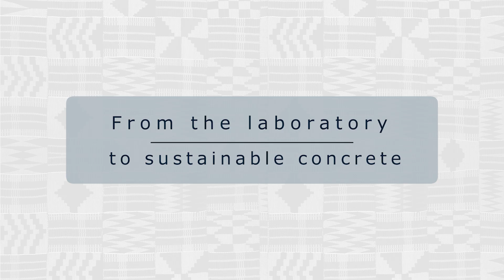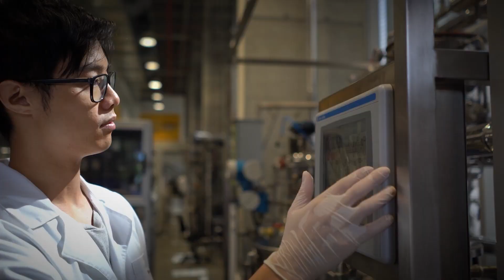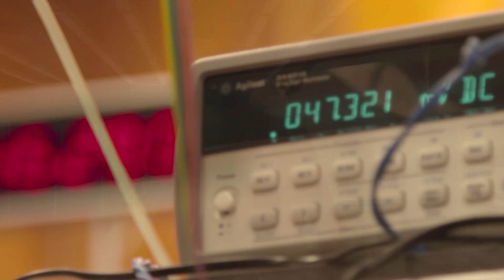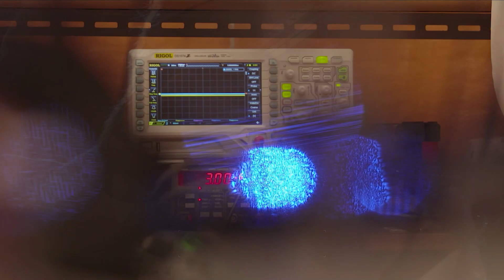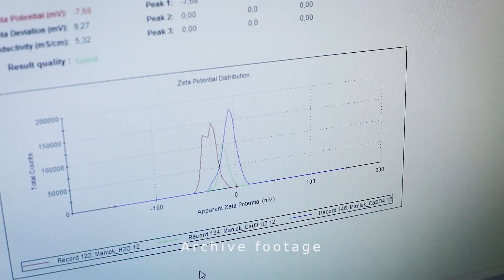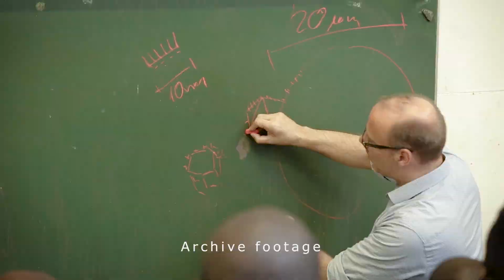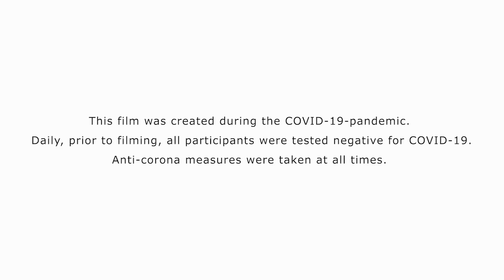From the lab to sustainable concrete: researching climate-neutral building materials - by BAM & PTB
Concrete is the most widely used building material in the world: Many millions of tons of concrete are used every year. It forms the foundation of our infrastructure - from roads to bridges, railroad tracks and airports. And it protects us from rain, cold and natural disasters. Its mixture of sand, gravel, cement and water - raw materials that occur everywhere - is what makes it so popular. Its properties are also unique: concrete is flexible, extremely robust and the only building material that meets the highest fire safety requirements.

But concrete also has its downsides: Large amounts of energy are consumed to produce cement, which is the main ingredient in concrete, and on top of that, significant CO2 emissions are generated. Up to 8% of the world's CO2 comes from the production of concrete. If the concrete industry were a country, it would be the third largest emitter of CO2 after China and the USA.

Researchers are working on sustainable solutions in various projects. A German-African cooperation at the Physikalisch-Technische Bundesanstalt (PTB) and the Bundesanstalt für Materialforschung und -prüfung (BAM) focuses not only on a climate-friendly alternative that is just as resilient and safe as conventional concrete but also on practical excursions concerning the topic of cement/concrete.

Are you interested in participating in QI Cement Laboratory Training?